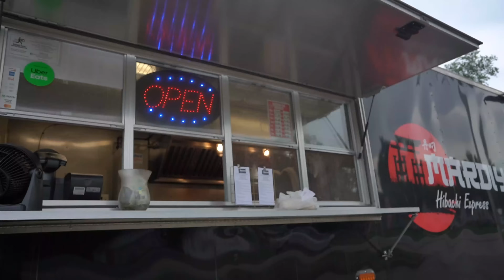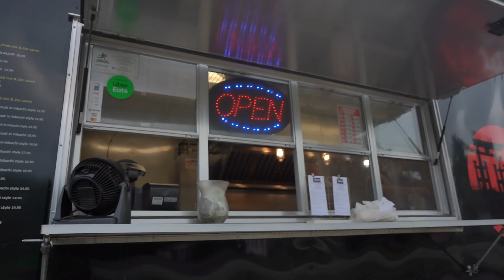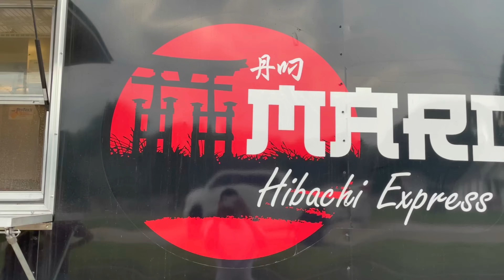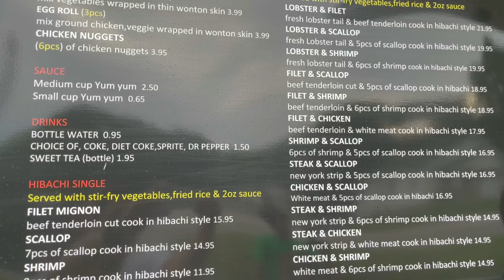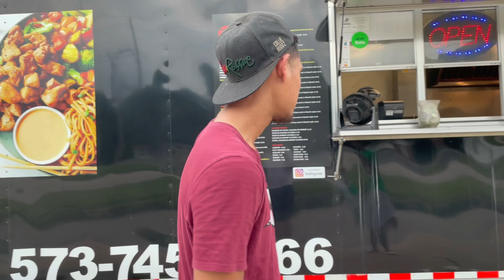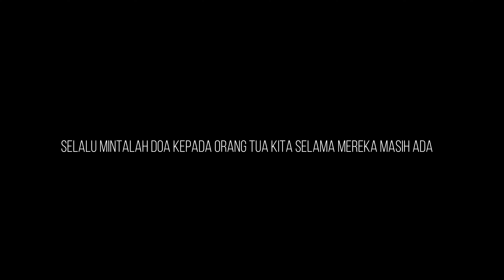Cerita Jualan Nasi goreng di pinggir jalan Route 66 Amerika laris manis !!! | Eps 9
Route 66 adalah jalan tol pertama dan terpanjang di jamannya .kita akan menelusuri route itu dan pastinya bakal seru .